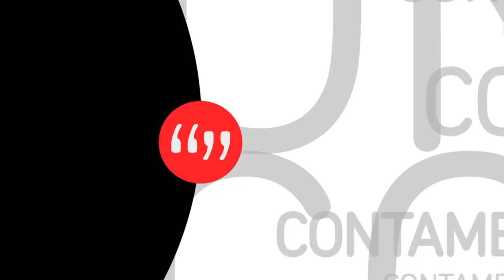CONTAME DesdeCasa - Rosario Lufrano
Verónica Urriolabeitia entrevista a la Presidenta de Radio y Televisión Argentina -RTA- Rosario Lufrano desde casa. Hablamos sobre el rol de los medios públicos en pandemia y cómo se viene una nueva Radio y Televisión pública de calidad